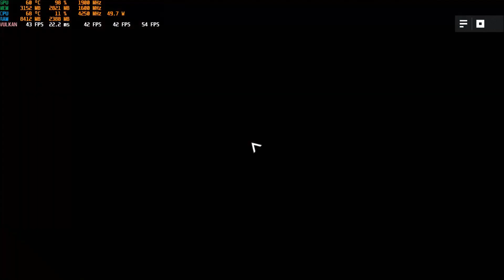WOLFENSTEIN: YOUNGBLOOD Tested on AMD Ryzen 5 5600G | LOW - ULTRA | 1080p - 720p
Rig:
- Fractal Design Focus G Mini
- AMD Ryzen 5 5600G  - VEGA 7 (4GB VRAM)